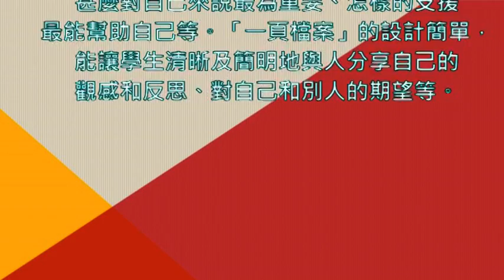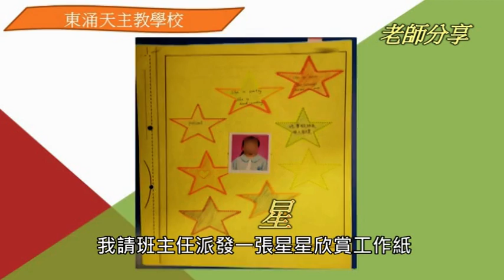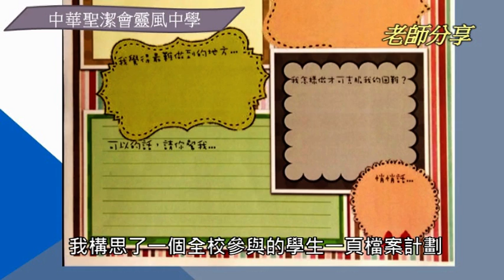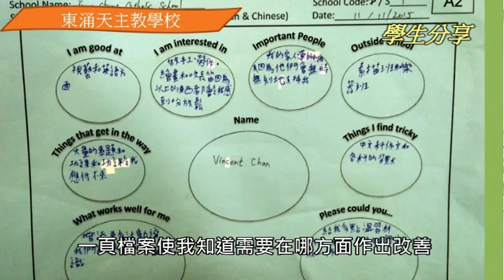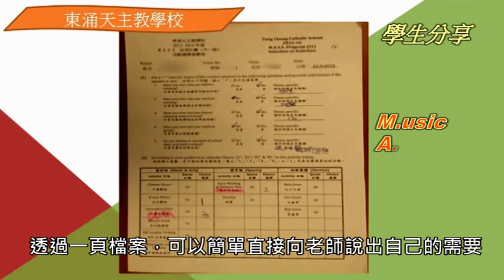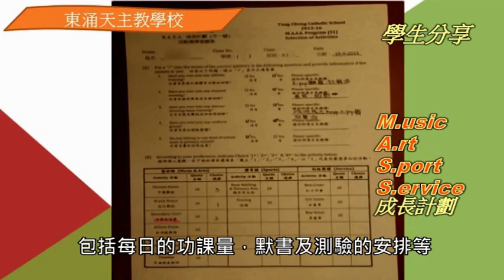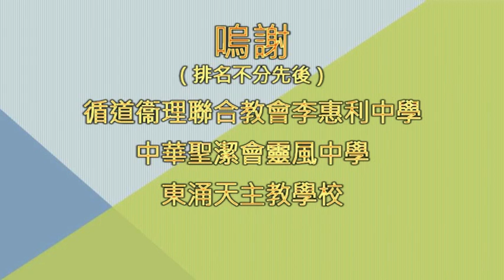融情 第三十七期 透過以人為本的策略 照顧有特殊教育需要的學生